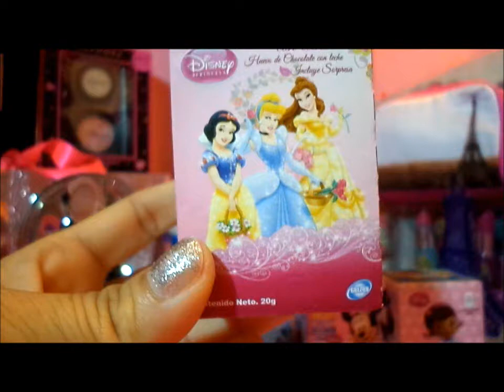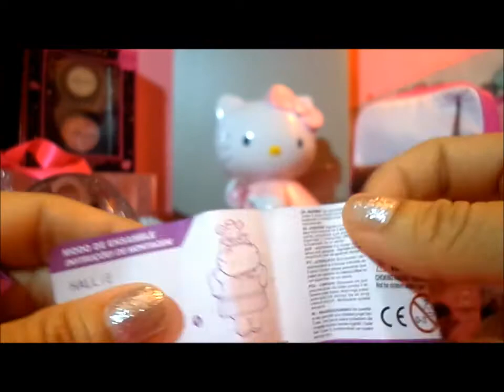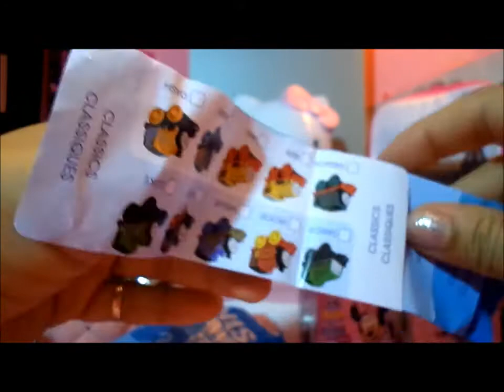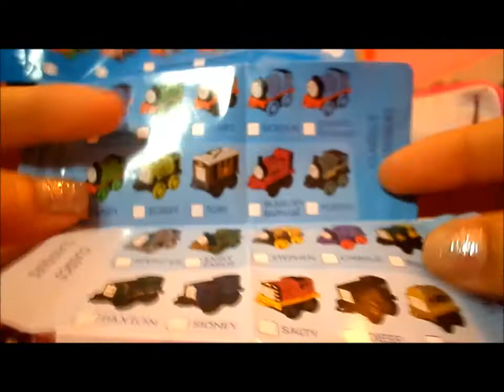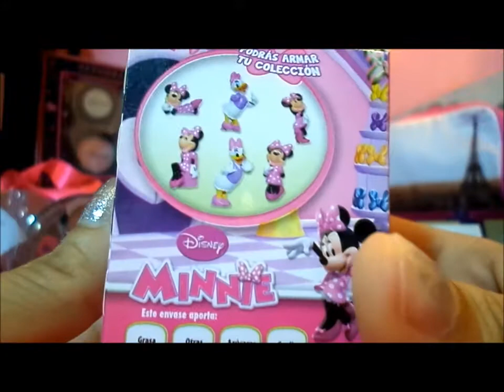SURPRISE EGGS UNBOXING 3 huevos SORPRESA PRINCESAS, MINNIE DOC MCSTUFFINS Thomas & FRIENDS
DISNEY PRINCESAS
DOCTORA JUGUETES
MINNIE
THOMAS & FRIENDS